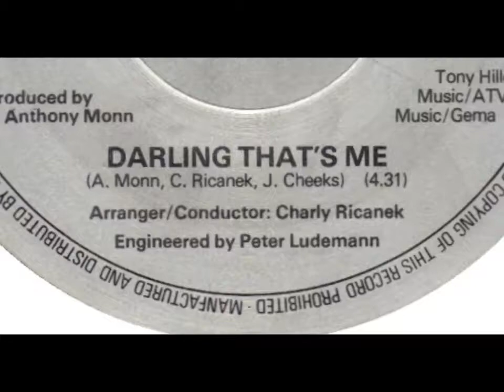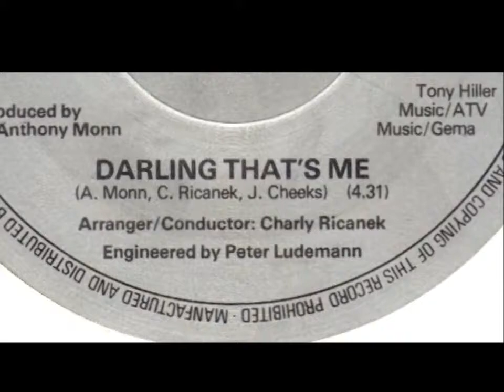Darling That’s Me JUDY CHEEKS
Song published by me Tony Hiller for Tony Hiller Music